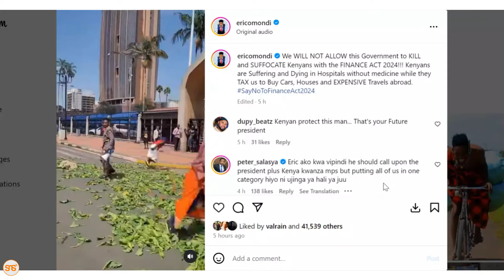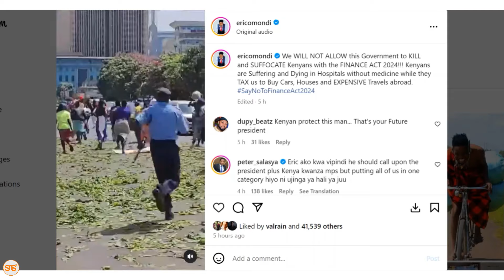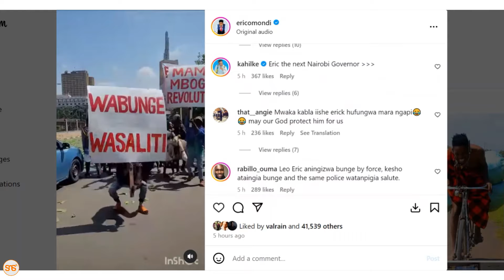VIDEO: Eric Omondi alivyokamatwa baada ya kuandamana nje ya Bunge la Kenya kupinga muswada wa fedha